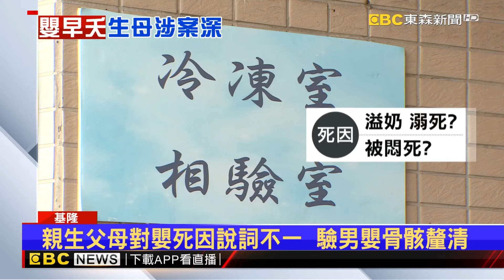男嬰遭悶死？溢奶亡？生母 外婆遮臉現身殯儀館@newsebc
基隆棄屍案檢警持續追查，親生父母的死因說詞不一，而法醫高大成指出，相驗關鍵就在骨折處，如果有伴隨出血，就很有可能是死前的傷口，肺泡組織多處破裂，也可能是窒息而死，因此檢警找來男嬰母親和外婆都到殯儀館，要對男嬰的骨骸進行DNA相驗，確認死因為何！

11/10~11/24 敬請鎖定51頻道！